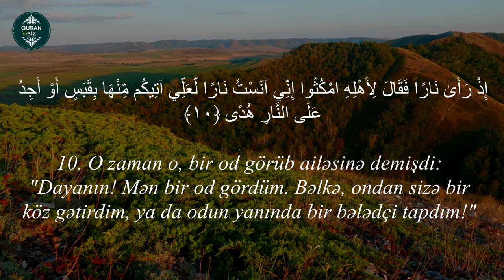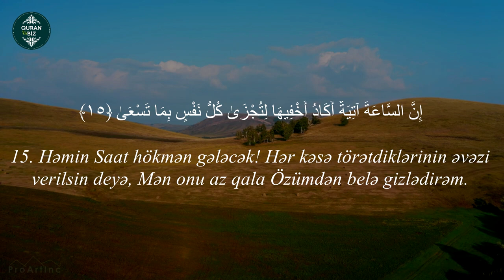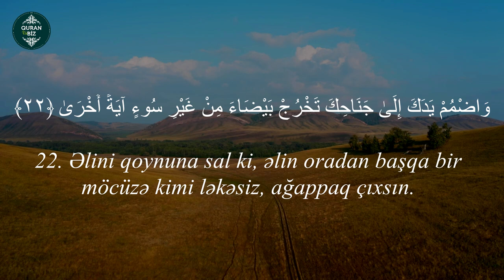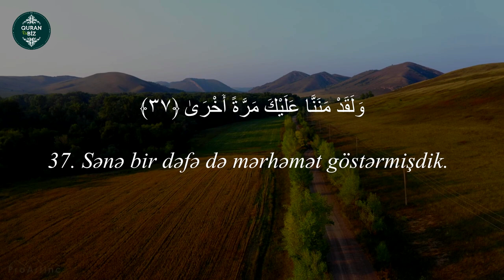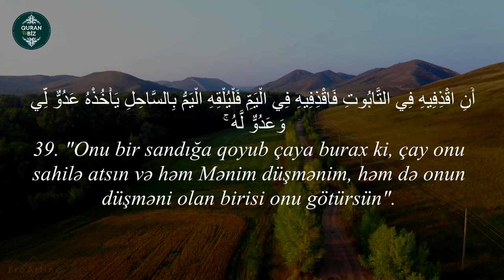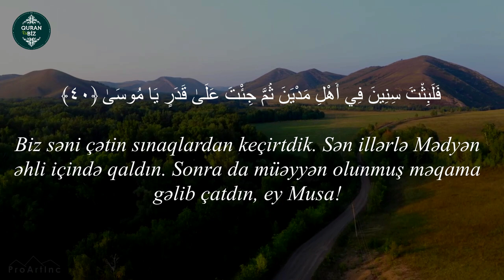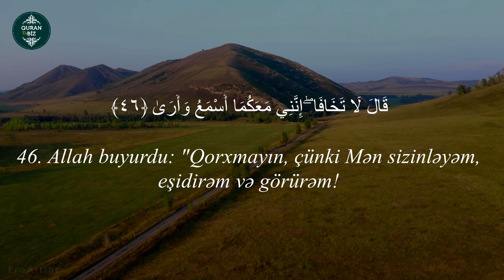Musanın əhvalatı sənə gəlib çatdımı?..Ta ha surəsi (9-47) - İsmayıl Ali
20. Ta ha surəsi
"Ta ha" surəsi, 135 ayə,

Məşhur qarilər:
İdris Abkar.
Saad Al Ghamdi
Mişari ar-Raşid
Feysal ar-Ruşud
Muhammad Al-Luhaidan
Abdul Həlim
İslam Subhi

 1. Fatihə surəsi 2. əl-Bəqərə surəsi 3. Ali-İmran surəsi 4. ən-Nisa surəsi
5. əl-Maidə surəsi 6. əl-Ənam surəsi 7. əl-Əraf surəsi 8. əl-Ənfal surəsi
9. ət-Tovbə surəsi 10. Yunus surəsi 11. Hud surəsi 12. Yusuf surəsi
13. ər-Rad surəsi 14. İbrahim surəsi 15. əl-Hicr surəsi 16. ən-Nəhl surəsi
17. əl-İsra surəsi 18. əl-Kəhf surəsi 19. Məryəm surəsi 20. Ta ha surəsi
21. əl-Ənbiya surəsi 22. əl-Həcc surəsi 23. əl-Muminun surəsi
24. ən-Nur surəsi 25. əl-Furqan surəsi 26. əş-Şuəra surəsi
27. ən-Nəml surəsi 28. əl-Qasas surəsi 29. əl-Ənkəbut surəsi
30. ər-Rum surəsi 31. Loğman surəsi 32. əs-Səcdə surəsi
33. əl-Əhzab surəsi 34. Səba surəsi
35. Fatir surəsi 36. Ya sin surəsi 37. əs-Saffat surəsi
38. Sad surəsi 39. əz-Zumər surəsi 40. Ğafir surəsi
41. Fussilət surəsi 42. əş-Şura surəsi 43. əz-Zuxruf surəsi
44. əd-Duxan surəsi 45. əl-Casiyə surəsi 46. əl-Əhqaf surəsi
47. Muhəmməd surəsi 48. əl-Fəth surəsi
49. əl-Hucurat surəsi 50. Qaf surəsi 51. əz-Zəriyət surəsi
52. ət-Tur surəsi 53. ən-Nəcm surəsi 54. əl-Qamər surəsi
55. ər-Rahmən surəsi 56. əl-Vaqiə surəsi 57. əl-Hədid surəsi
58. əl-Mucadilə surəsi 59. əl-Həşr surəsi 60. əl-Mumtəhənə surəsi
61. əs-Saff surəsi 62. əl-Cumuə surəsi 63. əl-Munafiqun surəsi
64. əl-Təğabun surəsi 65. ət-Talaq surəsi 66. ət-Təhrim surəsi
67. əl-Mulk surəsi 68. əl-Qaləm surəsi 69. əl-Həqqa surəsi
70. əl-Məaric surəsi 71. Nuh surəsi 72. əl-Cinn surəsi
73. əl-Muzzəmmil surəsi 74. əl-Muddəssir surəsi
75. əl-Qiyəmə surəsi76. əl-İnsan surəsi 77. əl-Mursəlat surəsi
78. ən-Nəbə surəsi 79. ən-Nəziət surəsi 80. Əbəsə surəsi
81. ət-Təkvir surəsi 82. əl-İnfitar surəsi 83. əl-Mutaffifin surəsi
84. əl-İnşiqaq surəsi 85. əl-Buruc surəsi 86. ət-Tariq surəsi
87. əl-Əla surəsi 88. əl-Ğaşiyə surəsi 89. əl-Fəcr surəsi 90. əl-Bələd surəsi
91. əş-Şəms surəsi 92. əl-Leyl surəsi 93. əd-Duha surəsi
94. əş-Şərh surəsi 95. ət-Tin surəsi 96. əl-Ələq surəsi
97. əl-Qadr surəsi 98. əl-Beyyinə surəsi 99. əz-Zəlzələ surəsi
100. əl-Adiyat surəsi 101. əl-Qariə surəsi 102. ət-Təkəsur surəsi
103. əl-Əsr surəsi 104. əl-Huməzə surəsi 105. əl-Fil surəsi
106. Qureyş surəsi 107. əl-Maun surəsi 108. əl-Kovsər surəsi
109. əl-Kəfirun surəsi 110. ən-Nəsr surəsi 111. əl-Məsəd surəsi
112. əl-İxlas surəsi 113. əl-Fələq surəsi 114. ən-Nəs surəsi